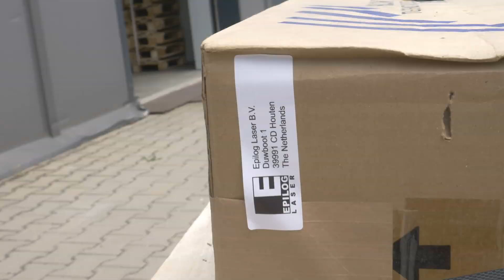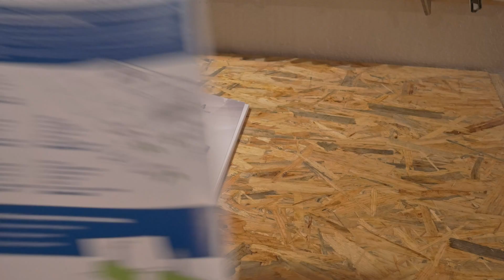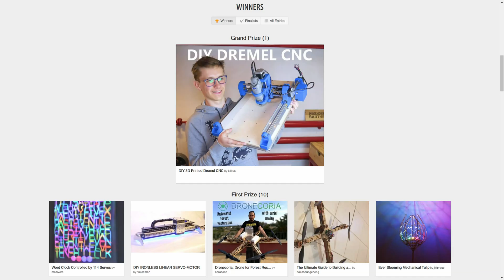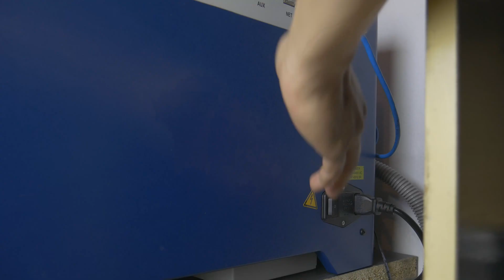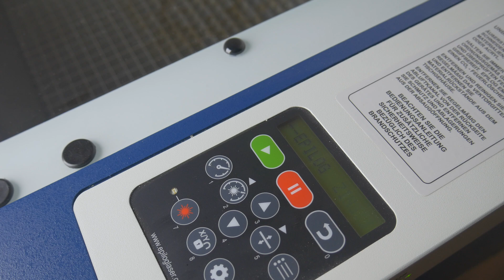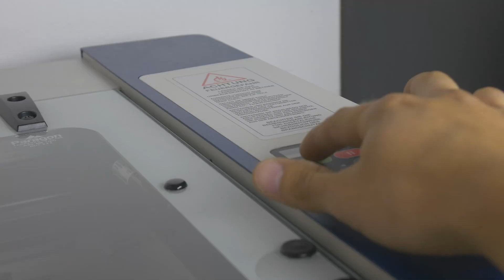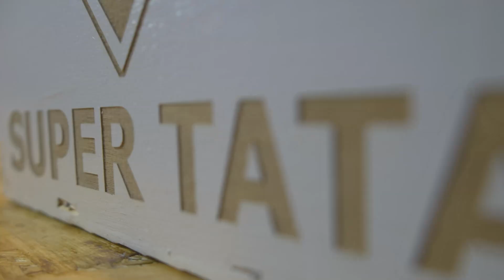My $8000 Prize (Laser Cutter)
New awesome tool in my workshop -  a LASER CUTTER! Can't wait to start making projects with laser cutting, so many new possibilities :D Thanks to Instructables and Epilog lasers!